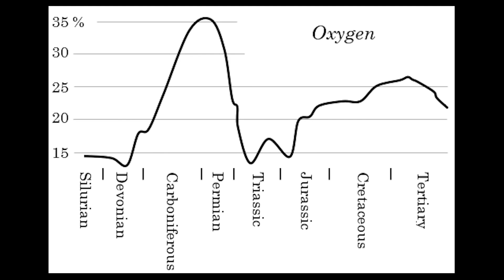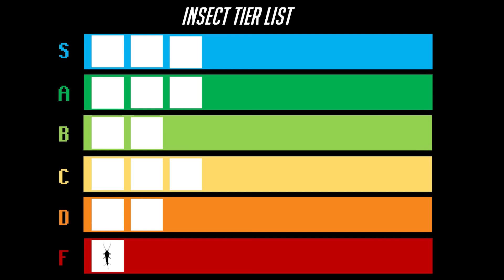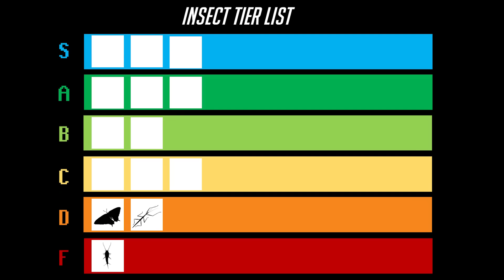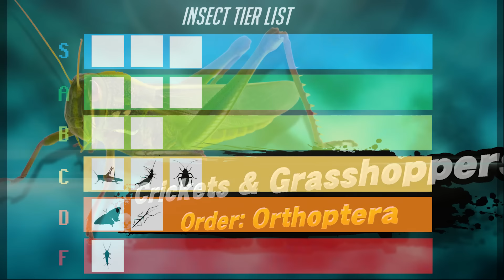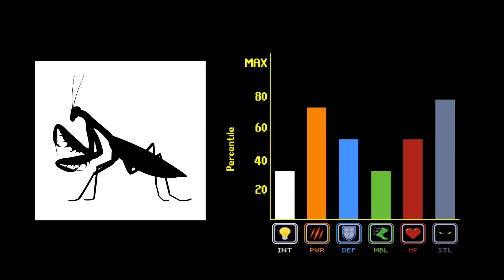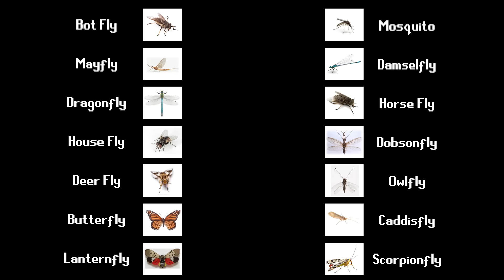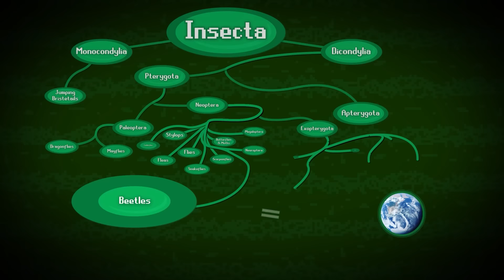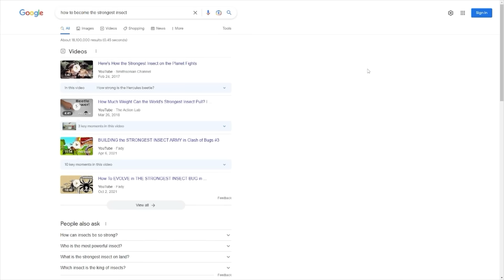The Insect Tier List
to make sure someone is watching your back while you browse the internet!

Story 5 Meeting - Fire Emblem
Hidden Village - Legend of Zelda: Twilight Princess
Gerudo Valley - Legend of Zelda: Ocarina of Time
Underworld - Kid Icarus
Dragon Roost Island - Legend of Zelda: Wind Waker
Dung Defender - Hollow Knight
Jungle Japes - Super Smash Brothers Brawl
Hornet Theme - Hollow Knight

Source Footage from:
Deep Look KQED
Getty Images
Pond5
ShutterStock

It has been an incredible 5 years on YouTube. Hope you'll still be watching in another 5! We have some really fun stuff planned.